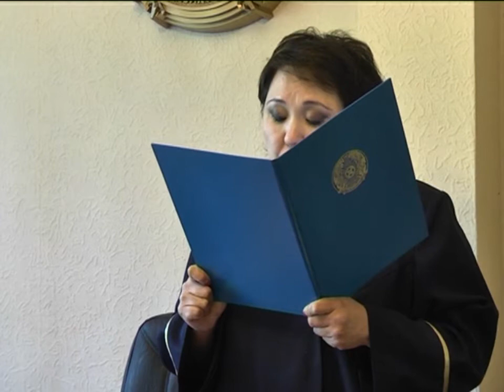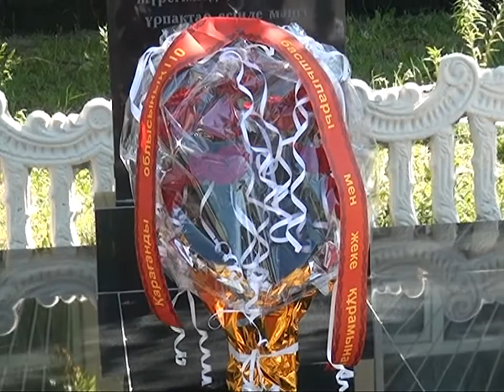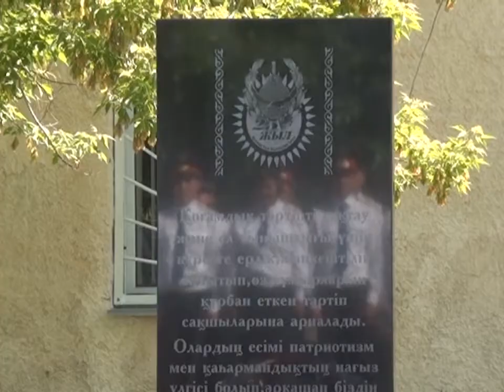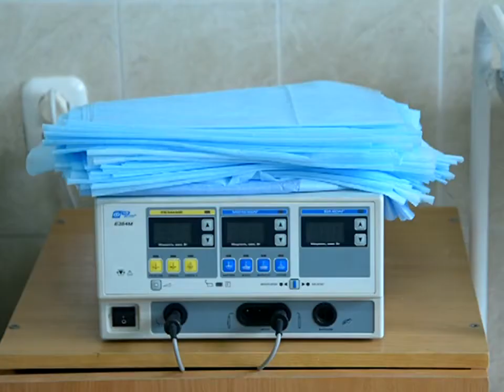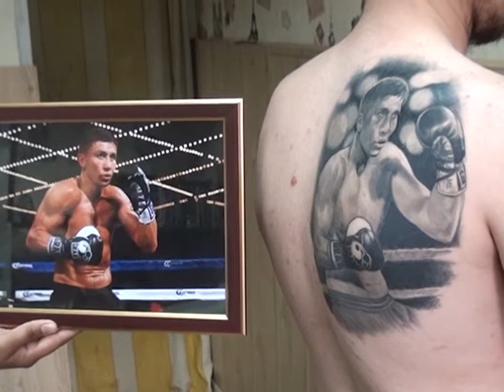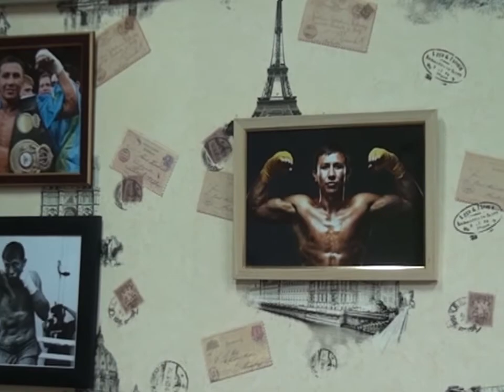26/05/2017 - Бірінші Қарағанды телеарнасының жаңалықтары